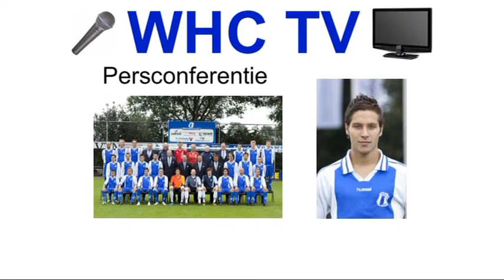Persconferentie WHC - DETO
Persconferentie na afloop van de wedstrijd WHC - DETO gespeeld op zaterdag 12 november 2011 met Jan Everse, trainer WHC en Anton Wennemers, trainer van DETO.
Het interview wordt afgenomen door Henk Lodewijk, de opnames en videobewerking en geluid worden verzorgd door Erik Stijf.